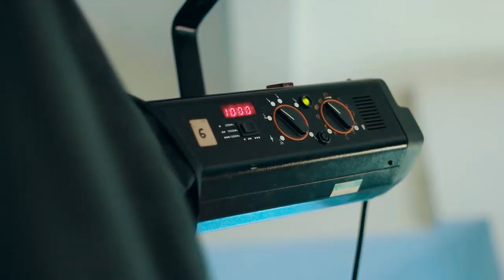Iepazīsties ar Oriflame zīmola vēstnesi Lauru Ikaunieci-Admidiņu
Mūsu zīmola vēstnese Laura Ikauniece-Admidiņa katru reizi apbur mūs ar savu unikālo personību, skaistumu un sirsnību. Šī sadarbība ir nesusi tikai pozitīvas emocijas un smaidus, tāpat kā kataloga veidošana ar Lauras piedalīšanos. Noskaties šo video un ieskaties kataloga veidošanas aizkulisēs.